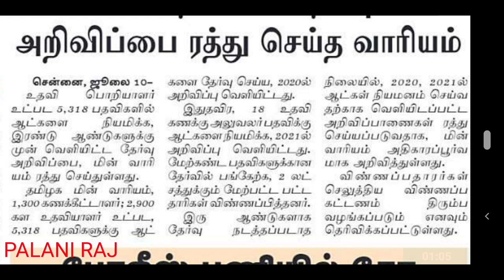TNEB RECRUITMENT 2022 | TNEB RECRUITMENT LATEST NEWS | ASSESSOR | FIELD ASSISTANT | CONTRACT LABOUR